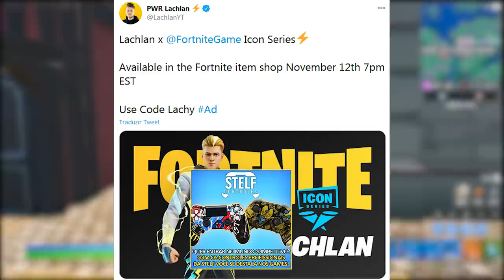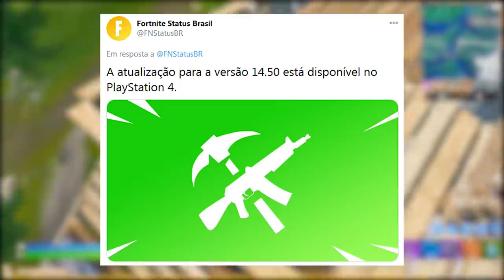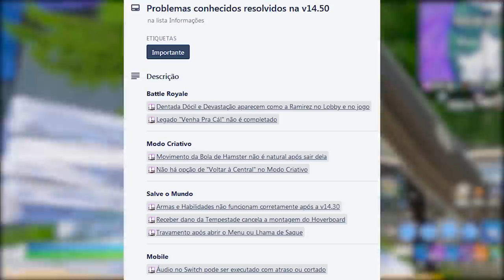FORTNITE - SKIN REVELADA, HOMENAGEM MAPA e SKIN 3 ESTILOS?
Fala gurizada, nesse vídeo comento sobre skin Lachlan no Fortnite Battle Royale, novas skins com estilos, desafio secreto, xp extra e mais. Espero que gostem :)